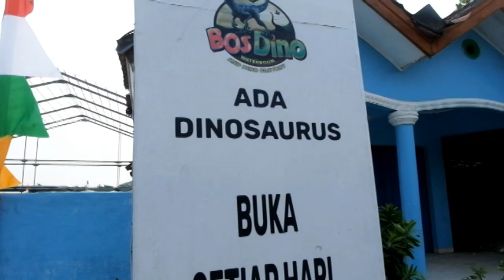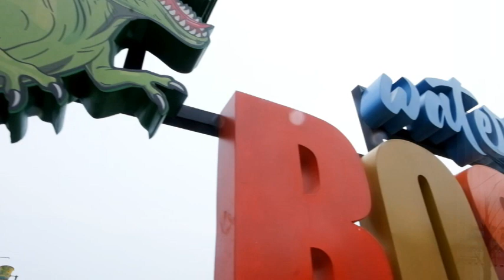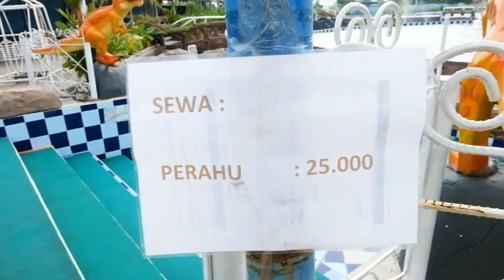Water Boom BosDino Tangerang Kresek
Waterboom Bosdino terletak di jl,Raya Kresek Balaraja tepatnya di Desa Patrasana Kec Kresek Menawarkan Wahana Air dan Taman bermain untuk anak dan juga remaja,Tiket sangat terjangkau.